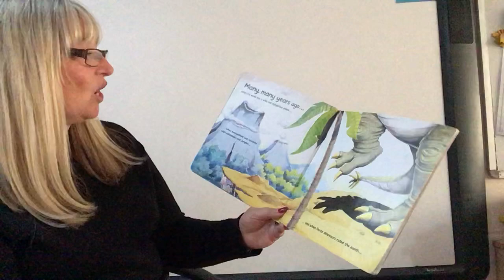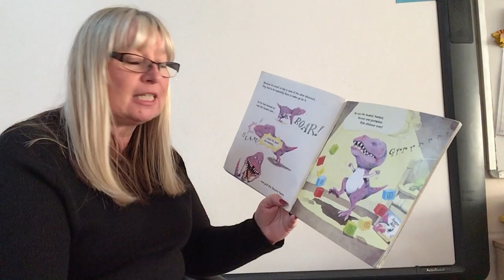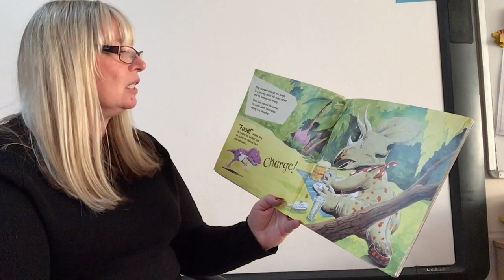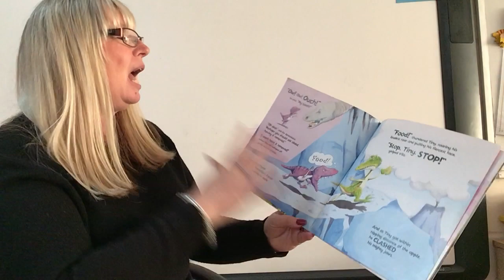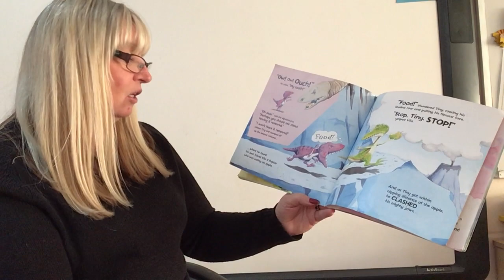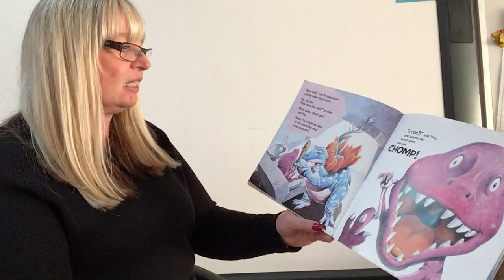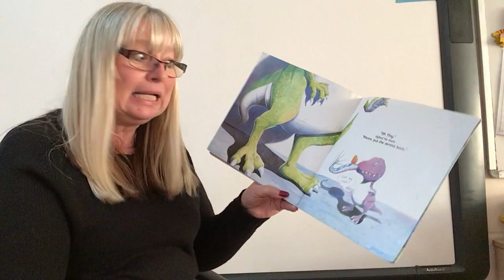Mrs Bates - Tiny-Rannosaurus